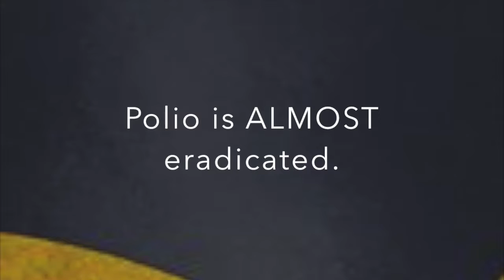Rotary Info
This video tells a little bit about what Rotary is for and what Rotarians do.